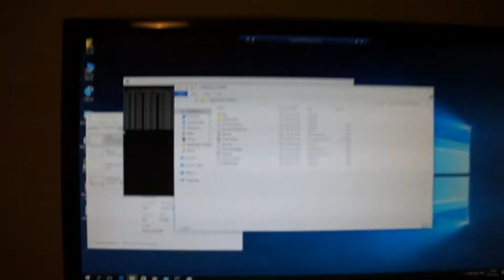MÅNDAG: VLOGGVECKA STARTAR!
Hurra hurra hurra, vloggvecka har startat, denna veckan kommer bli superspännande och jättemegabra. Tagga fyra vänner som med älskar vloggvecka.

Hemliga länkar:
PStaffan är en vloggare i Stockholm som gör videos på svenska.

För övrig kontakt ring United Screens i Stockholm.